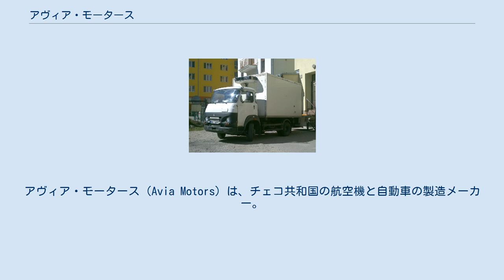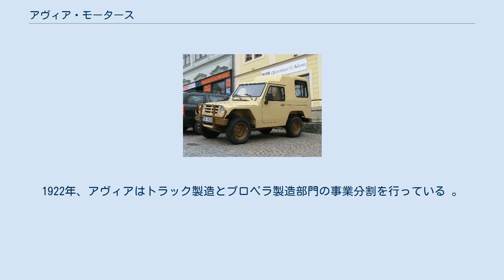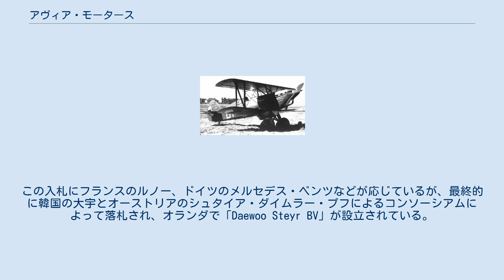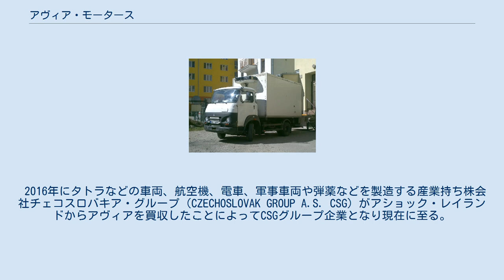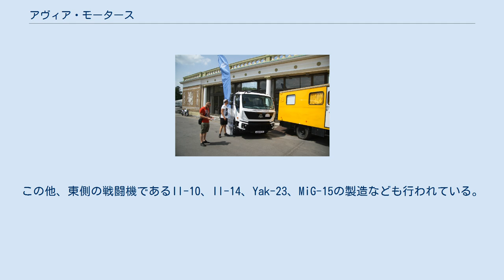アヴィア・モータース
自動車メーカー・ブランド
アヴィア・モータース（Avia Motors）は、チェコ共和国の航空機と自動車の製造メーカー。
1919年に航空機メーカーとして創立し、1946年以降、貨物自動車など商用車分野に進出している。
複葉機や戦闘機の航空機や航空用エンジンメーカーとして著名であり、特にAvia B-534の製造で注目されている。
航空機製造は1963年に停止した。
 チェコスロバキア最大の航空機メーカー「CKD=プラガ」のチーフエンジニアであったパーヴェル・ベネシュ（Pavel Beneš）と、チーフデザイナーのミロスラフ・ハイン（Miroslav Hajn）によって1919年に創立し、1928年にシュコダ・グループ企業となっており、プラハ近郊の都市で航空機製造が行われていた。
第二次世界大戦時にはナチス・ドイツ空軍の機体製造も行っている。
戦後、国有化され貨物自動車製造に乗り出しており、1963年までは航空機とトラックの製造を行い、これ以降トラック製造に集中し、航空機部門はエンジンのみ製造が行われ、1988年からはプロペラのみに切り替わっている。
1922年、アヴィアはトラック製造とプロペラ製造部門の事業分割を行っている 。
 1967年にフランスの貨物自動車メーカーであった「サヴィエム / ルノー」とのライセンス生産契約を交わし製造を開始。
 1995年にアヴィアの66%が民営化され、チェコ政府は更なる発展を望み外国人投資家を募り競争入札が行われている。
この入札にフランスのルノー、ドイツのメルセデス・ベンツなどが応じているが、最終的に韓国の大宇とオーストリアのシュタイア・ダイムラー・プフによるコンソーシアムによって落札され、オランダで「Daewoo Steyr BV」が設立されている。
しかし、1999年の大宇財閥の破綻により2000年、プラハの工場は独立した事業として再建が始められており、所有していた建物や不動産を売却し再建費用に充てている。
だが2004年まで赤字が続いたことで存続するため買収される道を望んでおり、2006年にアショック・レイランドにより買収されたことで傘下入りしている。
アショック・レイランドはアヴィアの再建を支援し、共同プロジェクトとして新規市場開拓を行ったことでヨーロッパメーカーからグローバルメーカーへと成長を遂げている。
2013年、チェコ国内での製造を終了し、製造工場はインドへ移転。
インド工場に於いてアヴィアブランドの車両製造を行っている。
 2016年にタトラなどの車両、航空機、電車、軍事車両や弾薬などを製造する産業持ち株会社チェコスロバキア・グループ（CZECHOSLOVAK GROUP A.S. CSG）がアショック・レイランドからアヴィアを買収したことによってCSGグループ企業となり現在に至る。
 第二次大戦中、ナチス・ドイツからメッサーシュミット Bf109の製造を命じられている。
戦後、名称をアヴィア S-99へ変更し製造を継続していたが、正規エンジンであるダイムラー・ベンツ DB 605が枯渇し、代替として、双発爆撃機であるハインケル He111で使用されたユンカース ユモ 211とプロペラを使用した戦闘機アヴィア S-199を開発している。
S-199は第一次中東戦争でイスラエル航空宇宙軍に対し納入が行われており、チェコのパイロット間ではメゼック（Mezek）と呼ばれており、イスラエルではメッサ―や単にメッサーシュミットと呼ばれていた。
 大戦中ナチス・ドイツはチェコスロバキアに工場を建設し、アヴィアでメッサーシュミット Me262の製造も行っており、大戦で工場が破壊されることなく残ったため、アヴィア S-92として戦後継続して製造が行われている。
この他、東側の戦闘機であるIl-10、Il-14、Yak-23、MiG-15の製造なども行われている。
 Avia B534 Avia S-199